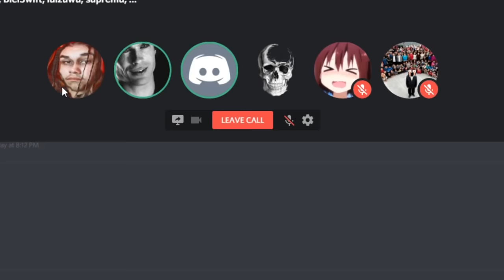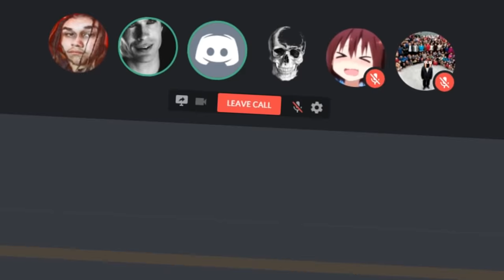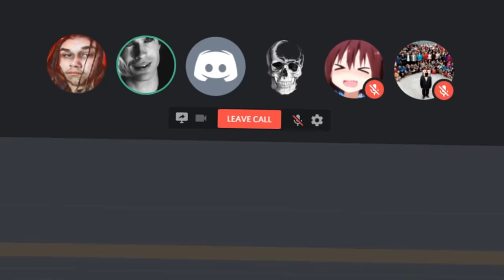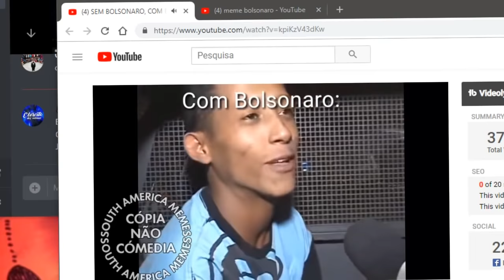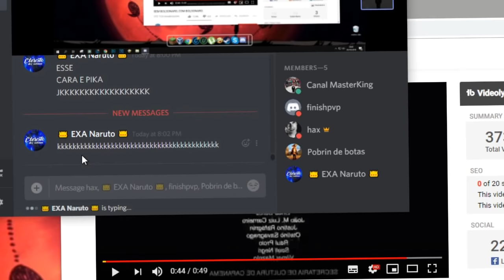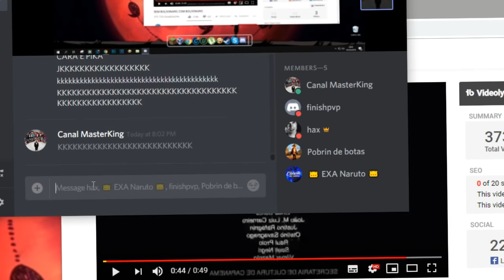SE VOCÊ RIR, VAI TER QUE VOTAR NO BOLSONARO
Aquele básico e clássico tente não rir, mas com o bolsonaro :3
Site: